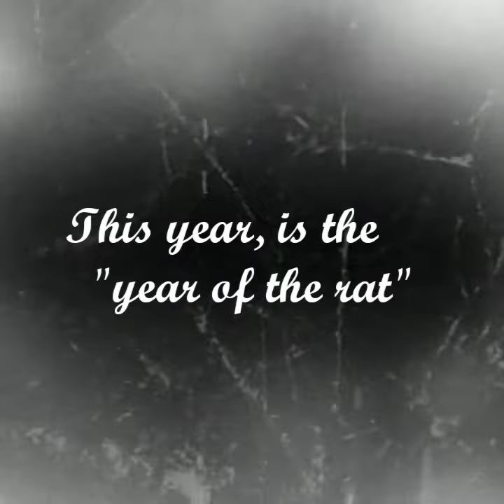Year of the rat//speedpaint (ibispaintx)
🌸Dibujo me pertenece /drawing belong to me

🌸Personaje me pertenece/character belongs to me

🌸Canción/song: butterfly kareoke version

~·Apps que uso/Apps that i use~.
🌸App dibujo/drawing: ibispaint x
🌸video app: filmoraGo

Jomy wolf's art

tags🌸speedpaint